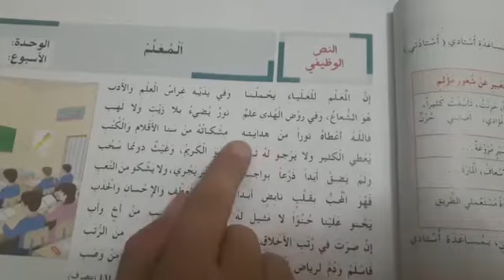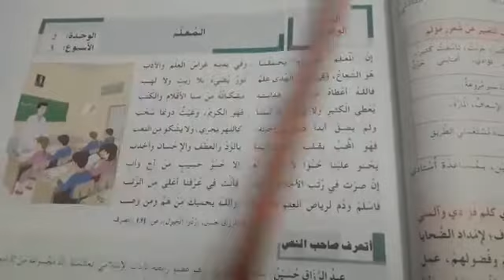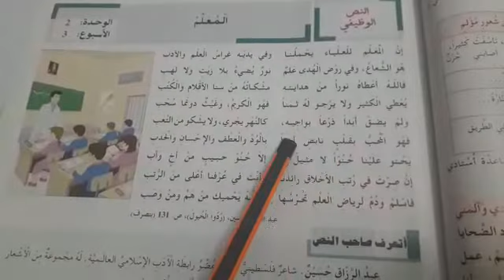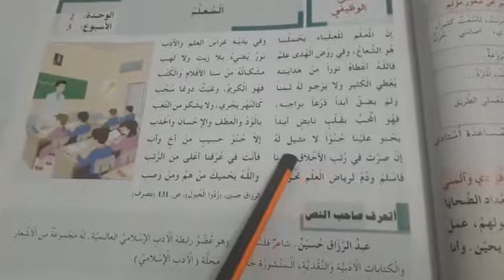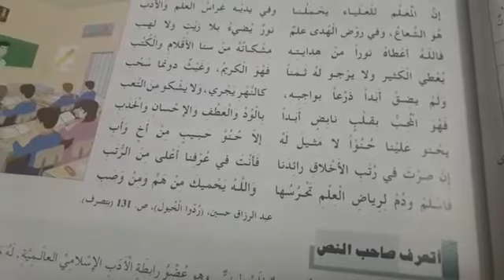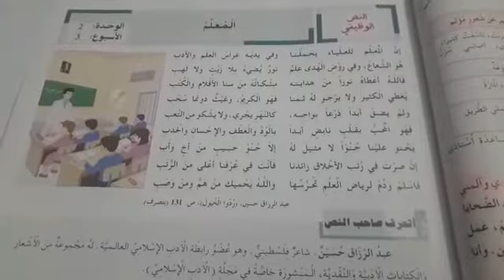نشيد - المعلم - القسم السادس 6 - تحية كبيرة لكل معلم درسنا او يدرسنا حاليا ✌